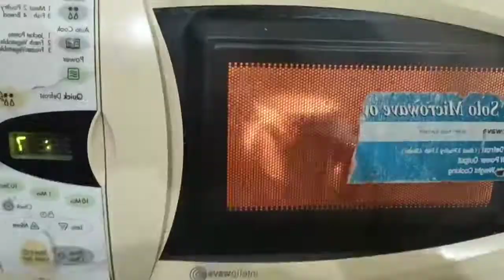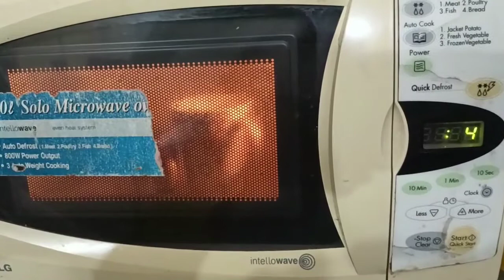Winters first rain || December 2k21 || Enjoyed with family